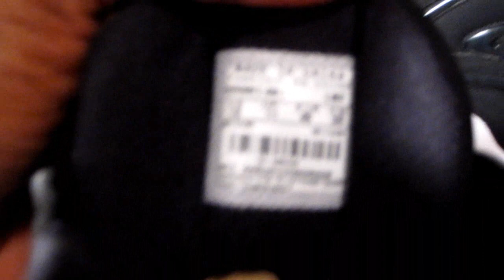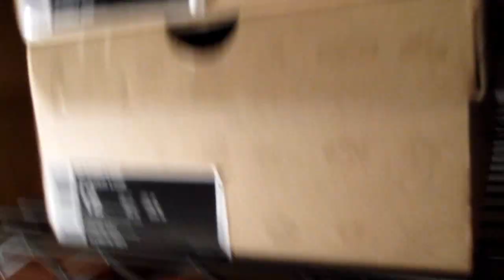Air Jordan XXIII/23 "Black Stealth" / Air Pippen "Black/Varsity Red"